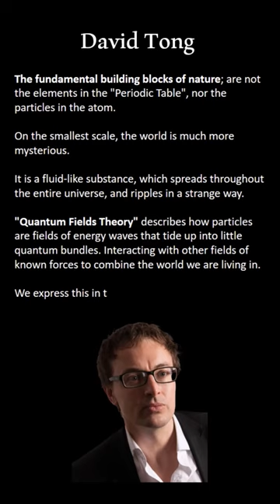David Tong – Building Blocks Of The Universe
About Life - Beautiful Minds /
Quantum Fields Theory /
Standard Model Theory.